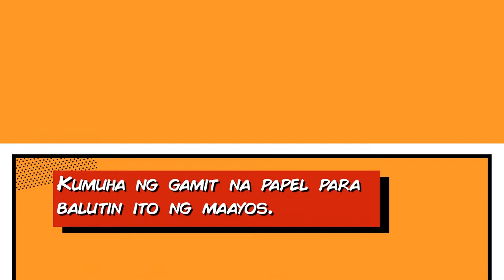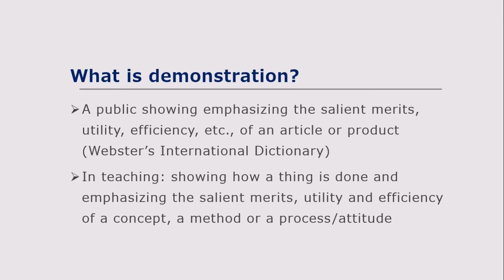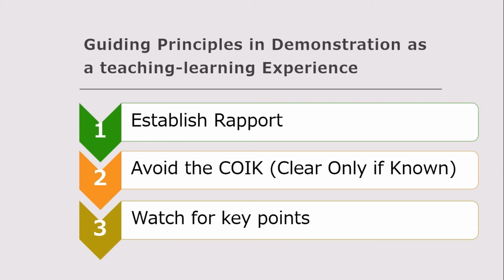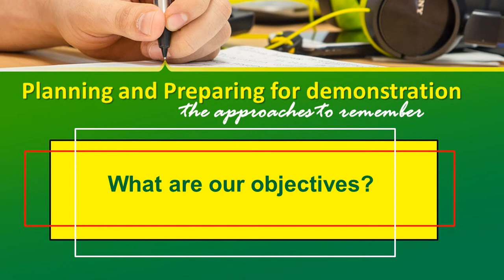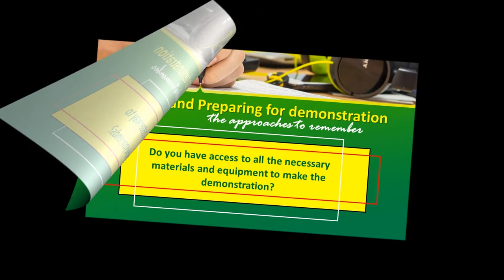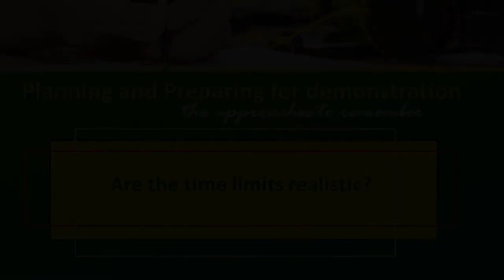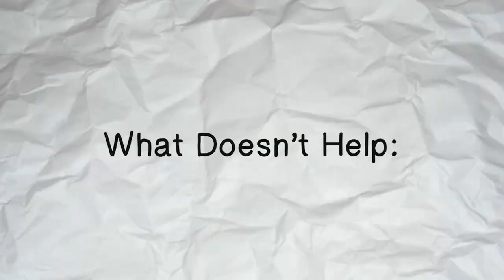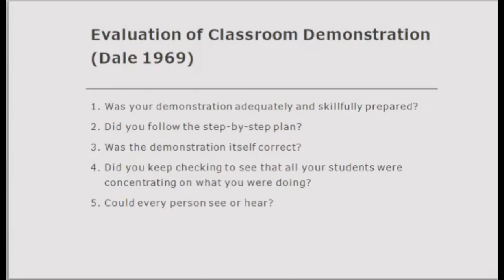Educational Technology - Demonstration "Ed Tech TV Show"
Benguet State University ProfEd Students 2nd Sem 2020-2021